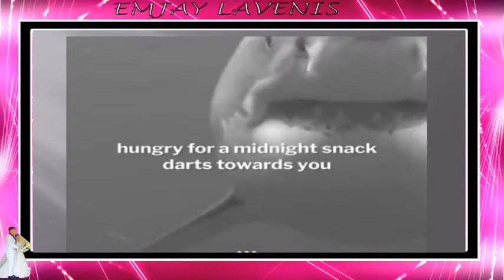Powerful Inspirational Talk (The Power of Hope)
I love the message of this inspirational video that's why I want to share it to others, too.